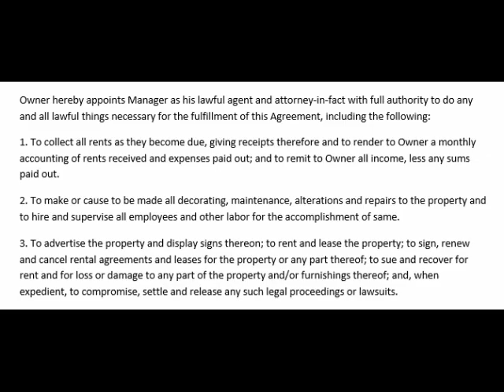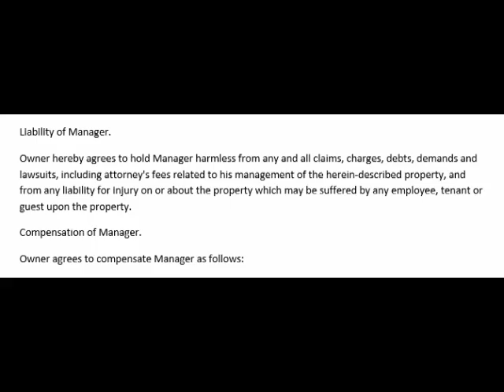Property Management Agreement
Learn how to create or write a Property Management Agreement.